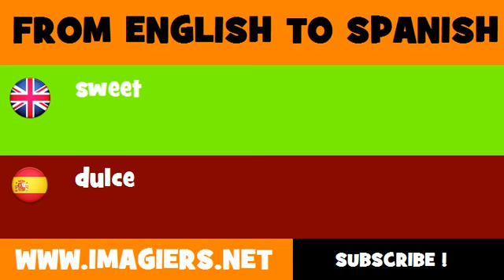SPANISH TO ENGLISH = dulce